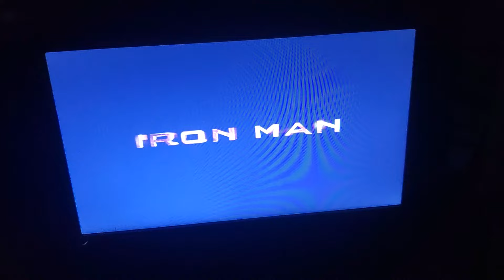Marvel Cinematic Universe Phase 1: Avengers Assembled Trailer